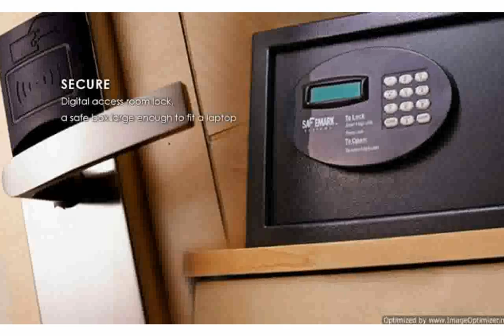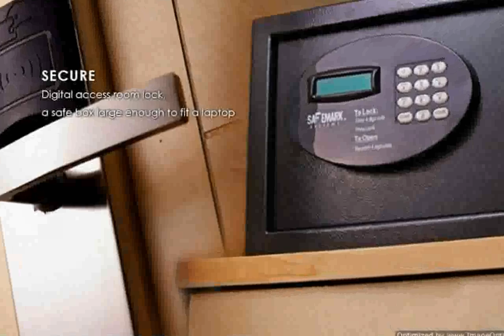Sky Hotel @ Selayang Kuala Lumpur Info